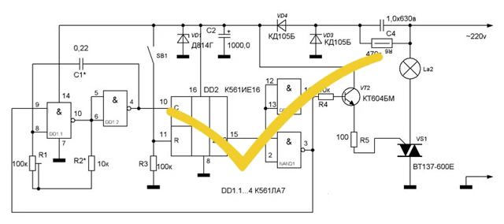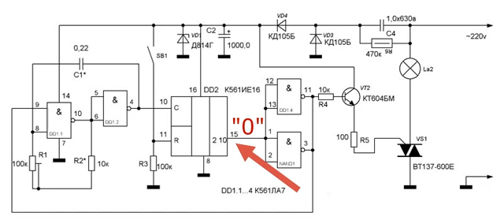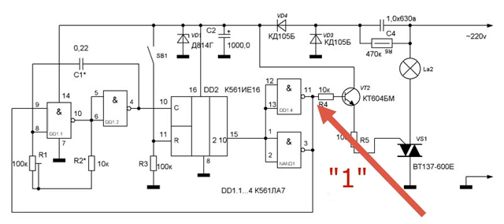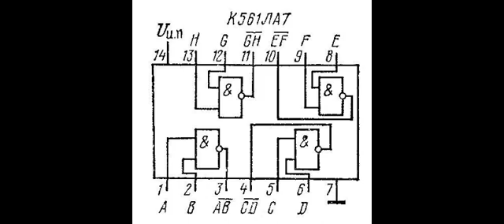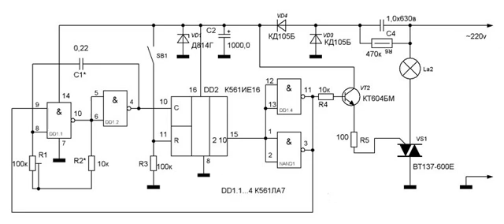Экономим электроэнергию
Таймер - выключатель, схема которого показана, подойдет для установки у входной двери подъезда или на лестничных площадках многоэтажного дома везде, где включенный вручную осветительный прибор требуется через определенное время автоматически выключать.